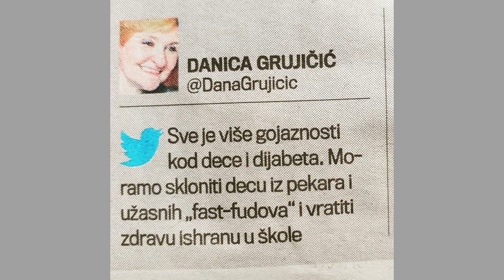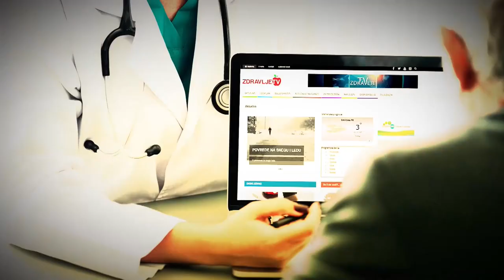Pitajte doktora: dr Danica Grujičić